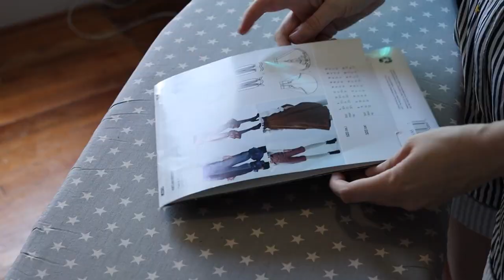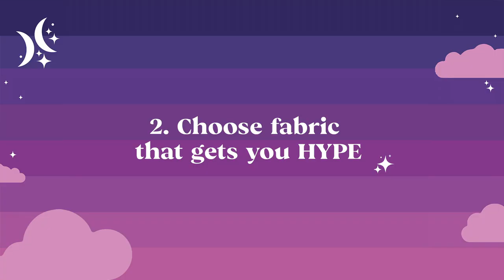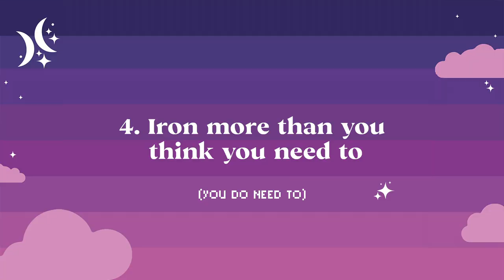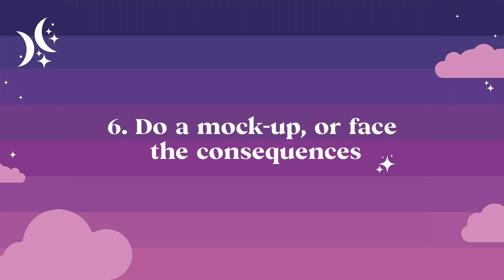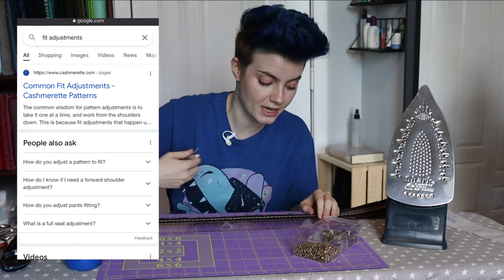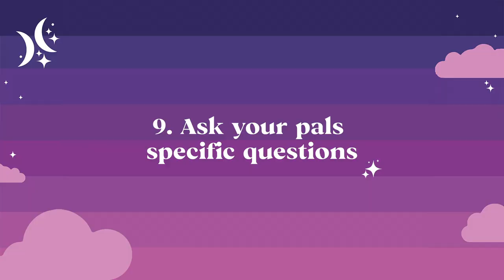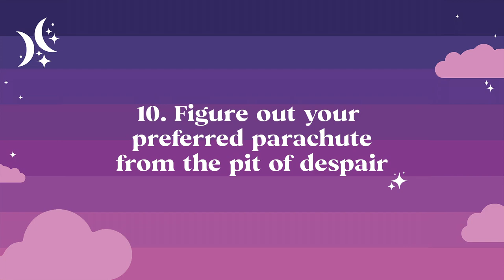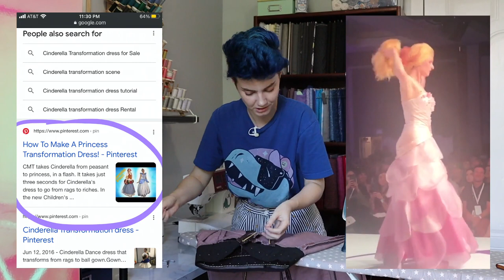LEVEL UP your sewing FAST (while I make some pants!)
Honestly I really wanted to sew a pair of pants, and I also wanted to serve up my favorite advice for leveling up your craftsmanship, so I did both at the same time! Cosplaying for twelve years has given me a lot of mistakes to learn from and a lot of sewing techniques I wish I'd figured out years ago– and I am here to save you that time and heartache by having a lot of feelings about interfacing, necromancers, and google!

pattern: McCall's M2085 "Wayfaress"
cosplay: Ianthe Tridentarius from "Gideon the Ninth" & "Harrow the Ninth" by Tamsyn Muir

0:00 Hello!
2:51 1. The Long Way is the Short Way
4:13 2. Choose fabric that gets you HYPE
5:23 3. Establish Core Fabric Stats
7:07 4. Iron more than you think you need to
8:15 5. Your tension wheel is your best friend
9:22 6. Do a mock-up, or face the consequences
11:14 7. I N T E R F A C I N G
12:51 8. The Advanced Settings
14:25 9. Ask your pals specific questions
16:15 10. Figure out your preferred parachute from the pit of despair
18:04 11. Google it! Really!
19:35 The Final Pants

Hey! I'm Lizard Leigh! I'm a designer who turns abstract concepts into obsessively constructed cosplays. This channel is where you'll find every weird DIY cosplay build, shared with you in a detailed breakdown or build log! And when I say that, I really mean. flying by the seat of my pants to make it work and catch that cosplay vibe lmfao.

We're building the airplane as we fly it y'all, and having fun getting WEIRD with original cosplay.

If you're new to making cosplay costumes, you're in the right place for cosplay advice– I've had a lot of time to learn a ton of things to keep me inspired and motivated for over a decade in this scene. Let's hang out and turn our big build schemes into some blessed seams!